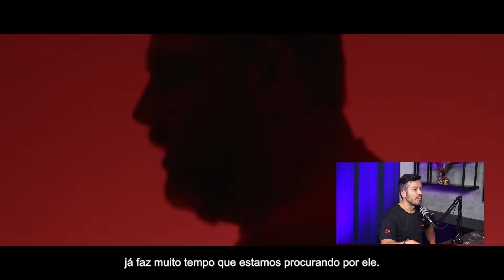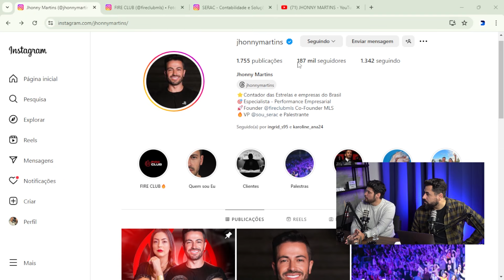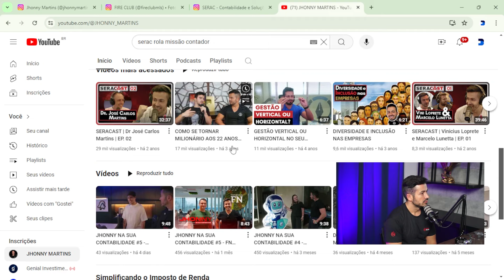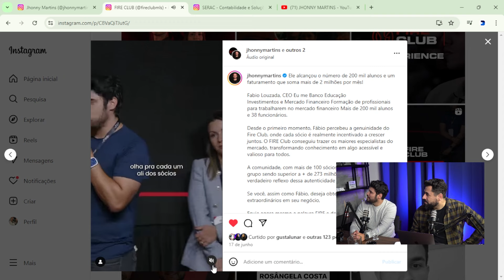Conheça o contador da estrelas!!! - Jhonny Martins